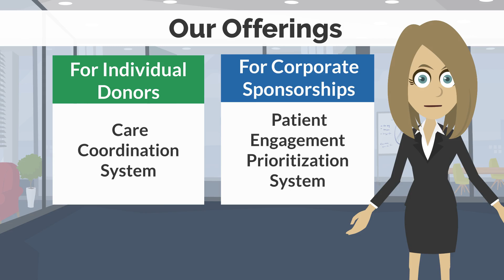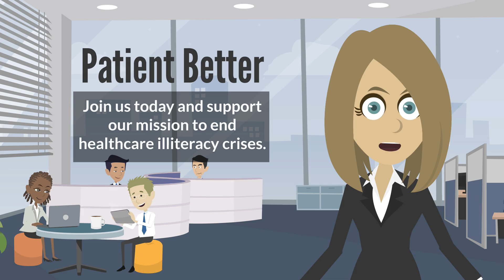We Need You to Help Us End Health Illiteracy Today!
Who We Are: The Patient Better Project Inc., established in 2021, is a 501(c)(3) nonprofit public charity that provides people, families, and non-medical caregivers with the health education they need to navigate the medical landscape successfully.

Why We Were Created: Research shows that an estimated $108 to $238 billion a year ($7,135 per person with a chronic condition) is wasted on preventable, avoidable, and unnecessary care services. The digitization of the healthcare industry and the pandemic have left people unable to manage their care properly. Patient Better recognized this growing disparity and created a solution to end America’s health illiteracy crisis.

What This Fundraiser Is For: This fundraiser supports our mission, creates awareness of the health illiteracy epidemic, and helps Patient Better to develop comprehensive educational programs, provide essential resources to patients and caregivers, and expand our outreach to underserved communities.

How You Can Help and the Benefits of Participating: Your participation in this fundraiser will support a vital cause and provide you with the ability to pass along the new standard of patient knowledge needed to manage care appropriately. Donors will not only help us grow but will also receive tools to help end healthcare illiteracy, making a tangible difference in people’s lives.

Purchase on Amazon

This education was brought to you today by The Patient Better Project Inc., a 501(c)(3) organization dedicated to reshaping the way patients and caregivers navigate care. We are committed to empowering individuals with the knowledge and tools necessary to take control of their health journeys, ensuring that everyone can access the care they need with confidence and clarity.

The information provided here is for educational and entertainment purposes only. It is not intended as, nor should it be considered a substitute for professional medical advice, diagnosis, or treatment. Always seek the advice of your physician or other qualified health provider with any questions you may have regarding a medical condition. If you think you may have a medical emergency, immediately call 911 or your local emergency number.